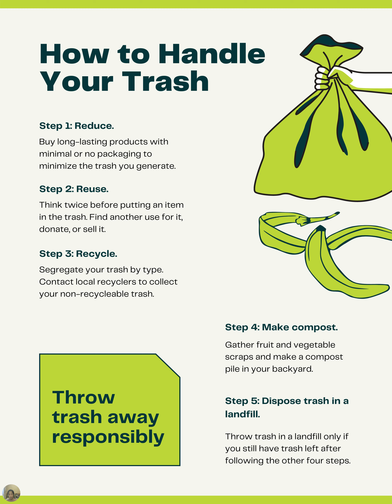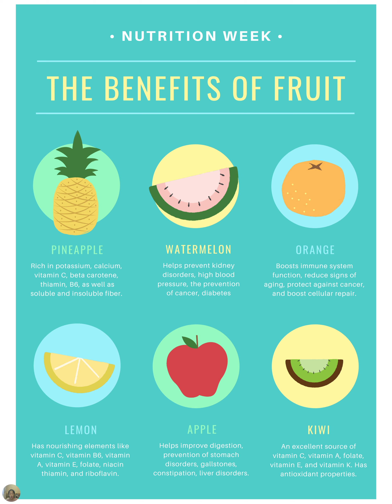How do you read IMPORTANT POSTERS? /Info reading/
If you are new to 《Janet's English Class》. I am Janet. I may not be a qualified English instructor, but I know the English basics and can teach.
➤The purpose of this video is to help you improve your english little by little, and you can surf my language blog, writing course and youtube summary website. ✐✉☎♨✔☺

Flash Cards, E-books and worksheets are available for you. Links waiting in the discussion. Here are what my Youtube Channel includes. ⌚🚶☔⛄🏩🎥

☑ Free website learning and language post blog
☑ Free learning resources for you to download and read
☑ Free online activity courses (advanced)
☑ Main website covering Janet's English Class's goals and strengths.
☑ Youtube video channel with new videos each week

〚The discussion is where I will post new worksheet links, introductory videos links and recommendations. 〛

一一一一一一一一一一一一一一一一一一一一一一一一一一一一一一一

➭ My videos are for you to learn English better, lessons to help you improve!
➭Hope you all keep healthy during the Covid 19 pandemic.